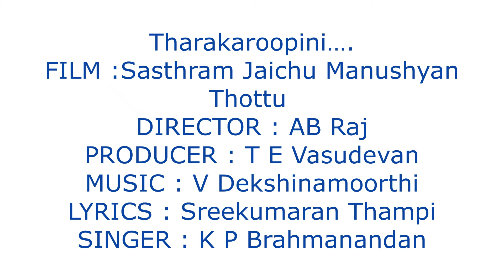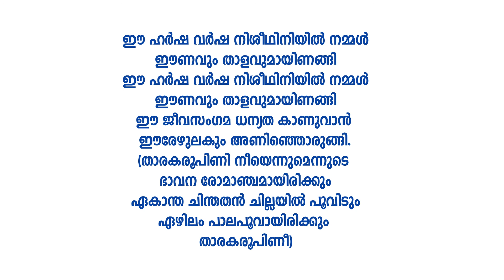Tharakaroopini(താരകരൂപിണി)വളരെ എളുപ്പത്തിൽ പാടി പഠിക്കാംBrahmanandan/Dekshinamurthi/SrikumaranThampi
SS Media
Tharakaroopini(താരകരൂപിണി)
FILM :Sasthram Jaichu Manushyan Thottu
DIRECTOR : AB Raj
PRODUCER : T E Vasudevan
LYRICS : Sreekumaran Thampi
SINGER : K P Brahmanandan